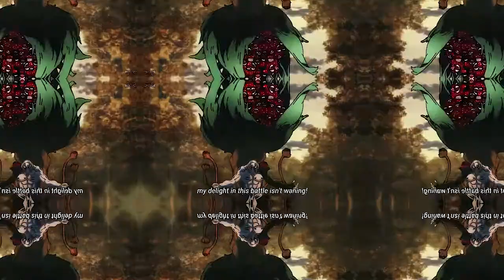Jujutsu Kaisen | lowkey | MC STAN | Hindi AMV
well its my first edit hope you will like it .